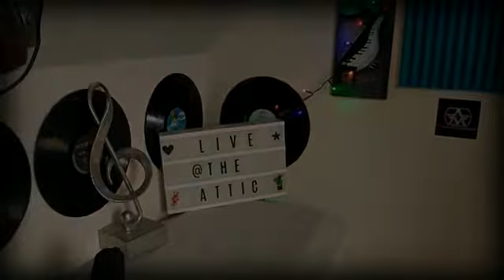Sweet Sixteen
One of my favourite ever Irish songs by Finbar Furey. I hope you enjoy my take Cx